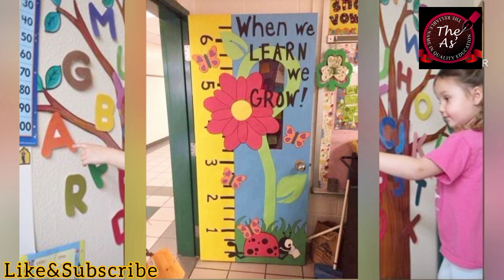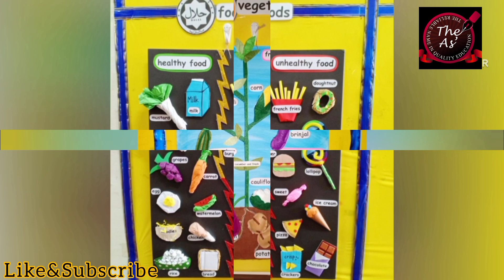classroom decoration ideas/preschool decorations ideas/kindergarten classroom decoration ideas..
Assalamualaikum...I hope you like this video and very useful for you..
               (USING MATERIAL)
Easy ~CLASSROOM DECORATIONS IDEAS~, design with different colors, computer papers,chat papers and fomic sheets.

✅DIY Ramadan learn activities for kids.